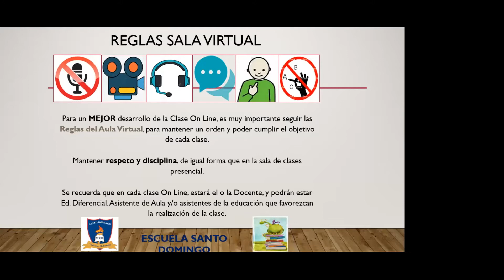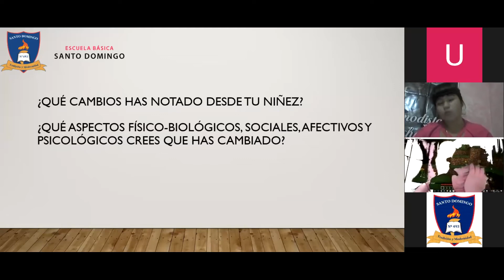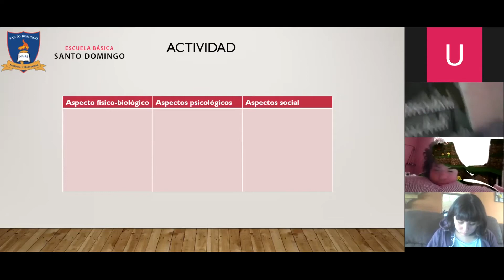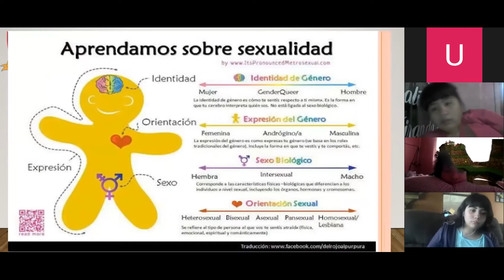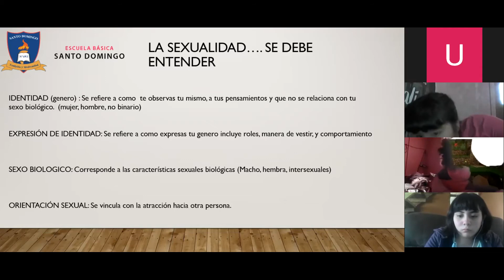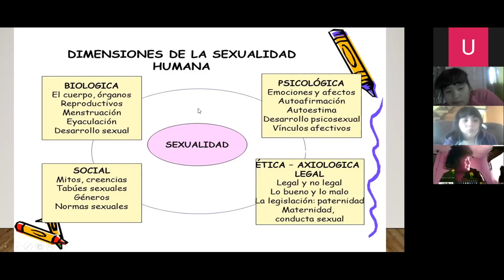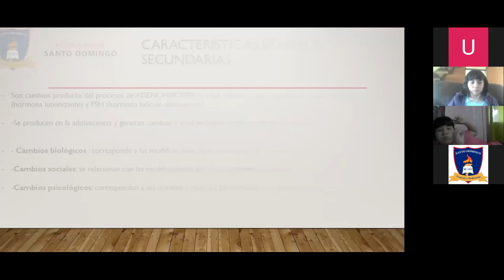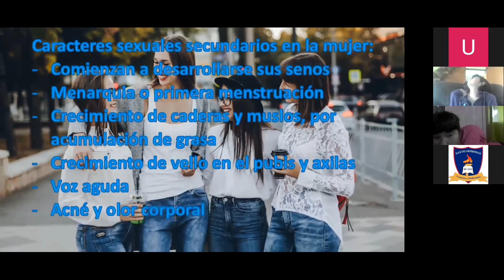Clase 35 - Ciencias Naturales - 7°Basico